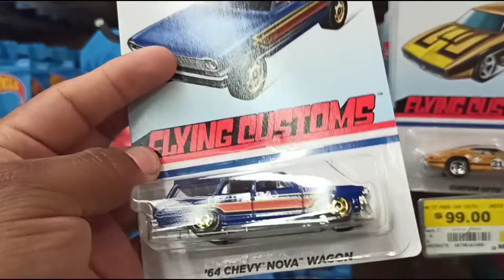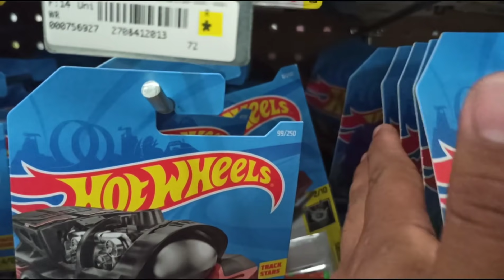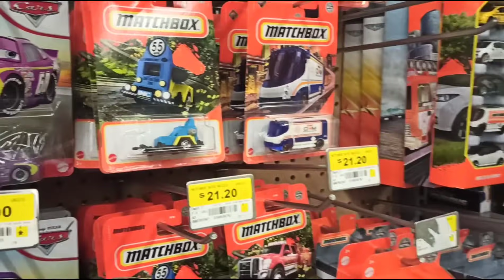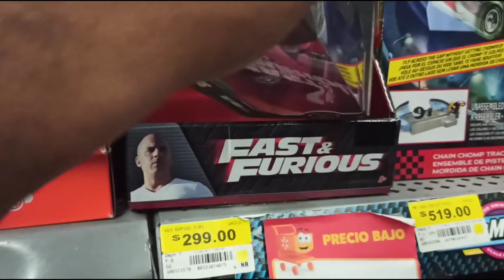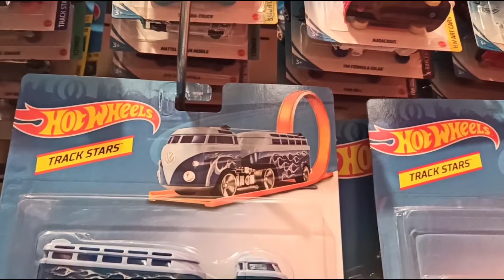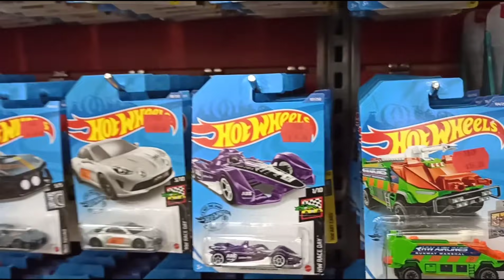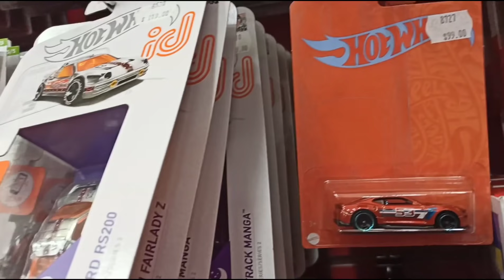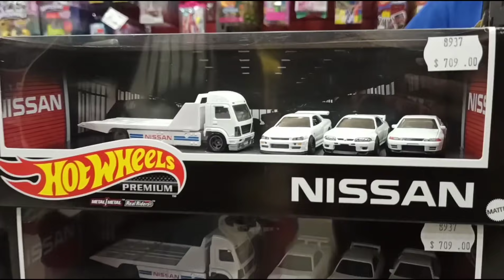PRIMER VEZ DE CACERIA EN PORTAL SAN ANGUEL/ ENCONTRE EL PACK MAS BUSCADOS DE MACHTBOX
Adiós 🤜🏽🤛🏽🇲🇽📸🎥